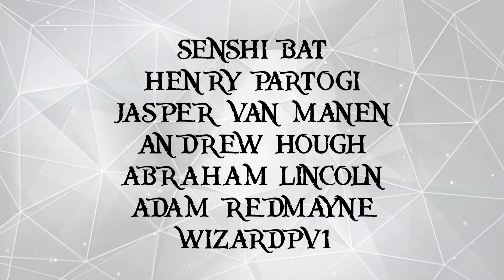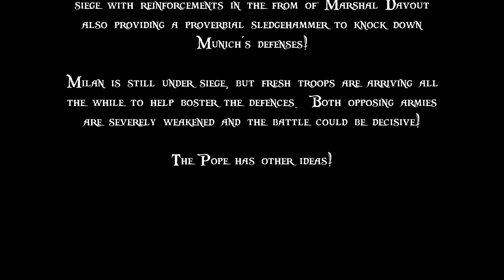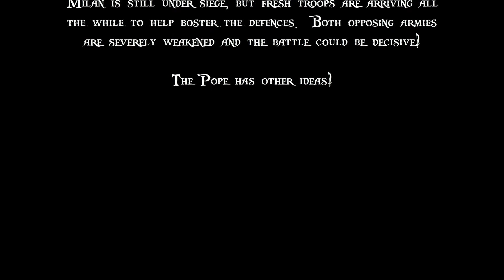Lets Play - Napoleon Total War 3 (8.6) - FRANCE - North Or South - The COUNCIL Decides!!.... (EP 9)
[Episode Information]
★Napoleon Pushes Austria Aside!!★